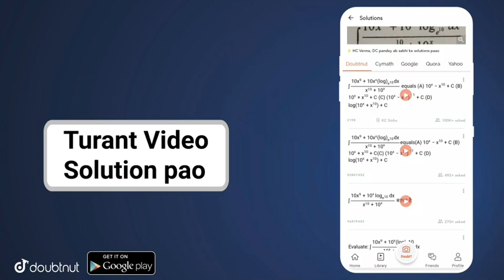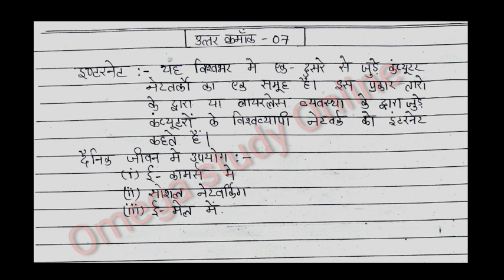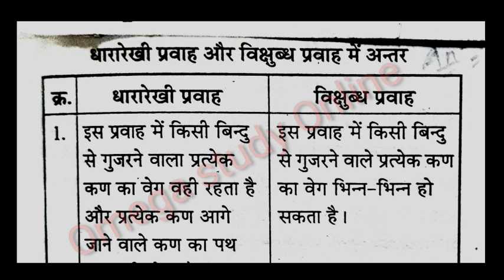CG Open school Physics Answer |Cg ओपन स्कूल कक्षा 12वी भौतिकी उत्तर |Cg Open school exam| Cg baord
CG Open school Physics Answer |Cg ओपन स्कूल कक्षा 12वी भौतिकी उत्तर |Cg Open school exam| Cg बॉर्ड

Cg ओपन स्कूल कक्षा 12वी भौतिकी का पूरा उत्तर
Cg बोर्ड 12वी ओपन स्कूल भौतिकी का उत्तर
Cg बोर्ड ओपन स्कूल भौतिकी का पूरा प्रश्न का उत्तर
छत्तीशगढ़ ओपन स्कूल कक्षा 12वी का उत्तर
छत्तीसगढ़ ओपन स्कूल के सभी विषय के उत्तर
Cg बोर्ड आंसर
Cg ओपन स्कूल परीक्षा उत्तर
Cgbse ओपन स्कूल का परीक्षा
Hindi Answer open school 12th cg board
Hindi solution open school 12th cg baord
omega study online

Cg बोर्ड आंसर
omega study online

Cg बोर्ड आंसर
omega study online

Cg बोर्ड आंसर
omega study online